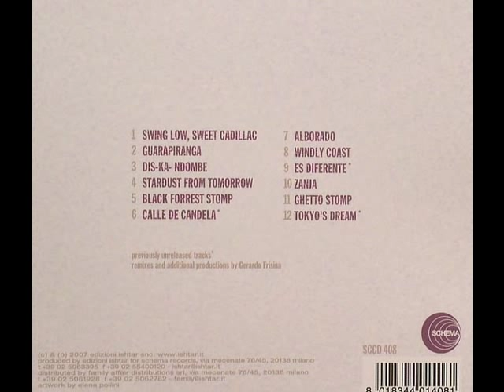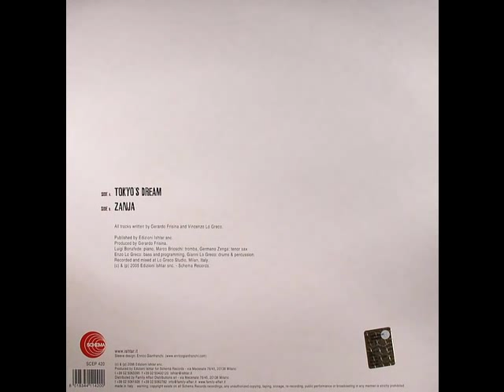Gerardo Frisina - Zanja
After the international response of the acclaimed album "The Latin Kick", Schema presents Gerardo Frisina's return on the scene through a brand new single: "Tokyo's Dream". The title on Side A originally was conceived as an exclusive track for the Japanese edition of "The Latin Kick". It is indeed an homage from Gerardo to Japan in general and Tokyo in particular, for the fabulous reception always given to the artist's music as well as reflected in the warm welcome received on tour. "Tokyo's Dream" stylistically is in tune with "The Latin Kick". Even though it is more Jazz and less Latin. Gerardo maintained Luigi Bonafede on Piano, Germano Zenga on Sax as well as Marco Brioschi on trumpet. The latter shines on an impressive solo, which expresses a gusto typical of Latin jazz musicians in the early 60's. The sound in the composition reflects itself autonomously, in the awareness it is very appreciated as such in Japan. On Side B there is a gem to be found by the name of "Zenja". A another dedication from Gerardo, this time towards a man more than a place. Zenja is in fact the block in La Habana where Chano Pozo was born. An obvious reference with reverence to the man who contributed with Dizzie Gilespie in merging jazz with Latin. A piece that connects "Hi-Note" with "The Latin Kick".